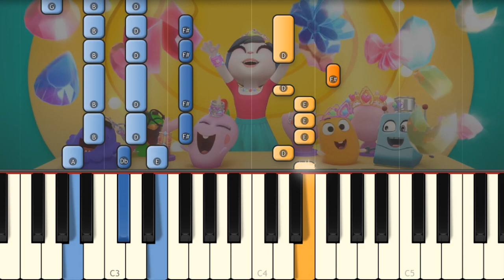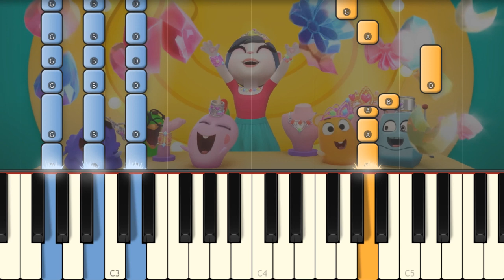Shine Together 🎤💖 Talking Angela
I play on piano the new My Talking Angela 2 song!